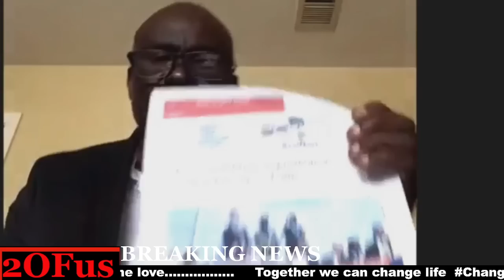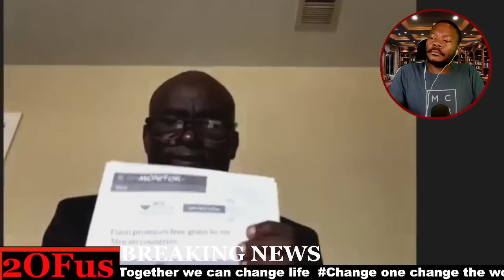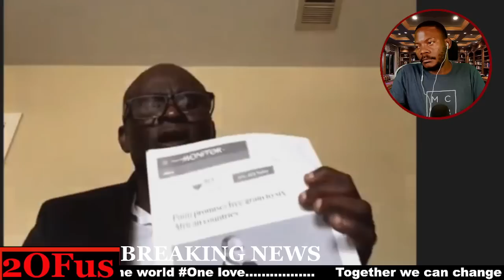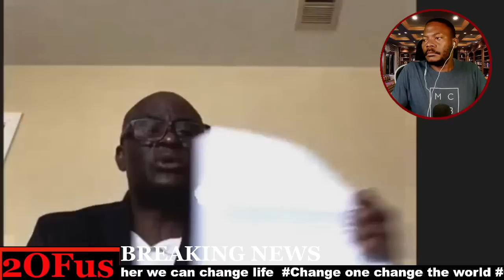EBIGAMBO BIBONONEKEDE! M7 NEMUTABANIWE ONO BOBI WINE ICC OKWEKALAKAASA E NTEBE MATEEKA